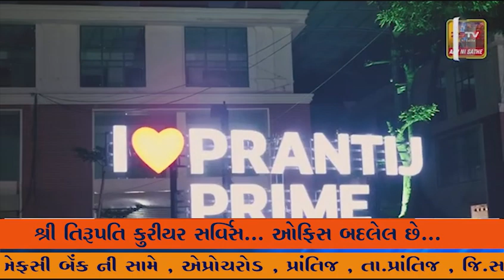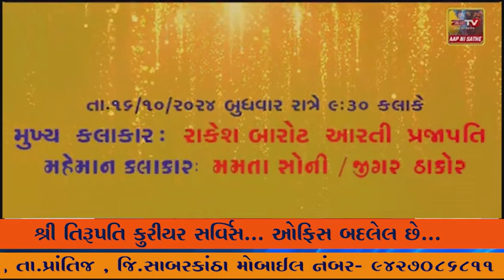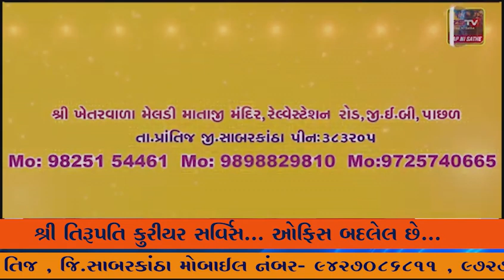પ્રાંતિજ ગુજ્જર ની પોળ મા દશ મા નોરતે રહીશો મનમુકીને ગરબે ગુમ્યા